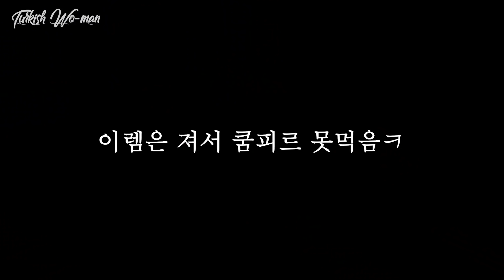세상 가장 좋아하는 터키음식 앞에 두고 못먹는 터키사람 ㅋㅋ 미안하지만 지켜보는건 꿀잼 ㅋㅋ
오늘 이렘이 가장 좋아하는 터키음식인 쿰피르(kumpir)를 먹으러 왔어요!!! 근데 저번에 명동에서 한 나이 챌린지에서 진 이렘은 먹지를 못합니다 ㅋㅋㅋㅋㅋㅋ 냄새만 맡아라 이렘 ㅋㅋㅋ 오늘따라 야무지게 먹는 야신을 지켜만 봐야하는 이렘 표정이 관전 포인트!